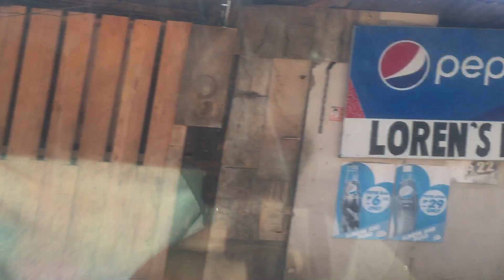NAKAGWAS SA BALAY NIADTO MANDAWE PWEDE NA MAKAAGI SA BRIDGE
StaySafe everyone